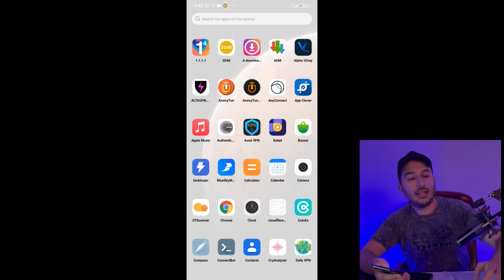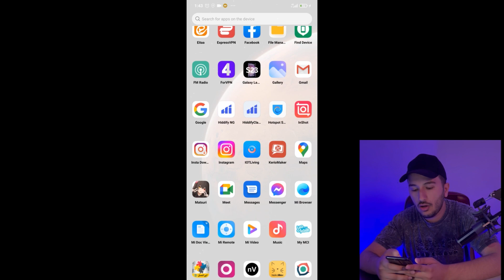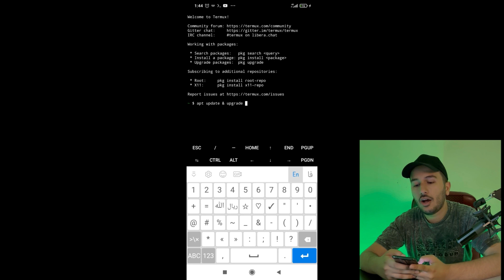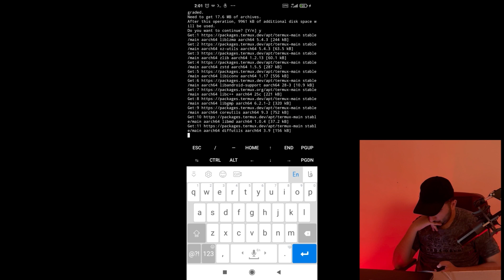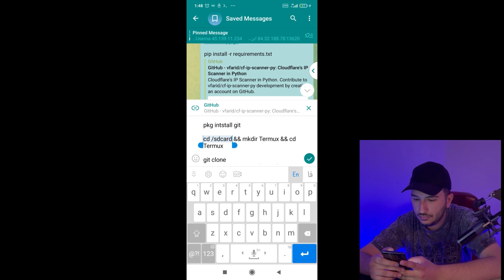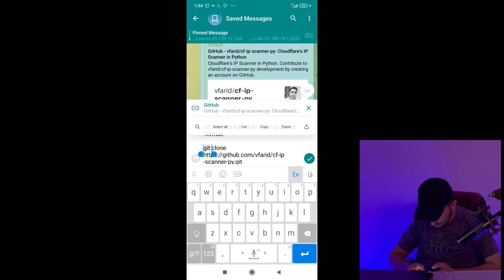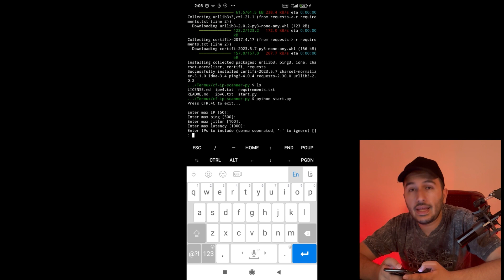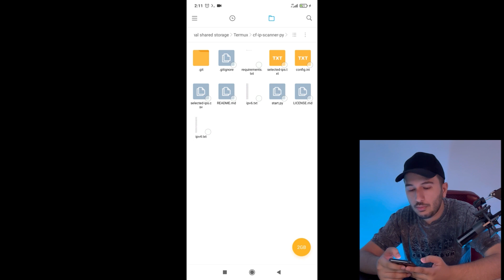شناسایی و اسکن اصولی آیپی تمیز وسالم کلودفلر برای همه اپراتورها متد وحید فرید ( روش دوم ) وی تو ری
شناسایی و اسکن اصولی آیپی تمیز وسالم کلودفلر برای همه اپراتورها / سریعترین روش برای اتصال به V2ray/ شناسایی و اسکن اصولی آیپی تمیز وسالم کلودفلر برای همه اپراتورها متد وحید فرید ( روش دوم )  وی تو ری

آموزش تونل سرور ایران برای دور زدن نت ملی v2ray - ایجاد تونل بین سرور ایران و خارج:

آموزش صفر تا صد ساخت فیلترشکن شخصی یا برای فروش (آموزش خرید سرور و ساخت پنل V2ray ) جلسه اول: